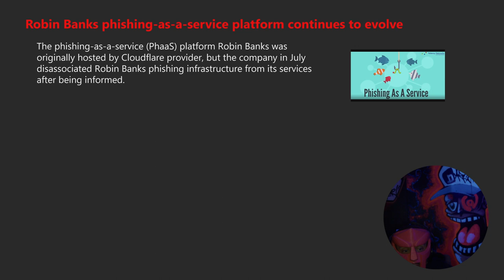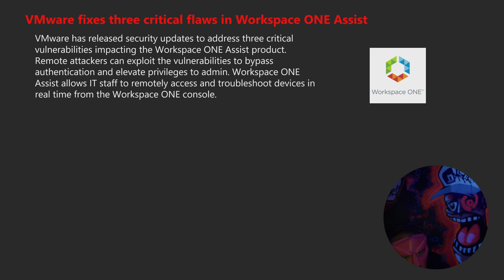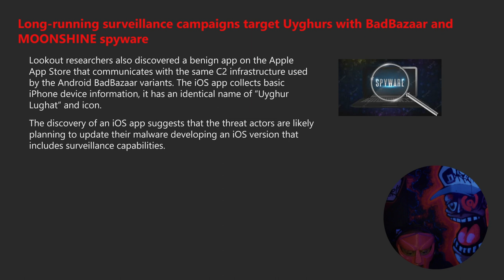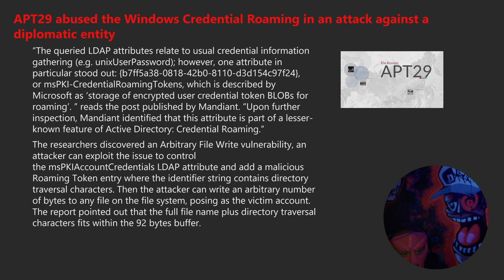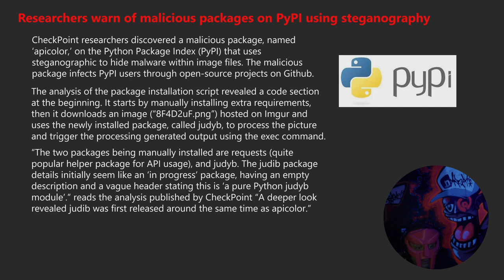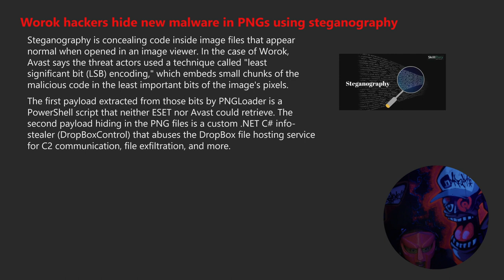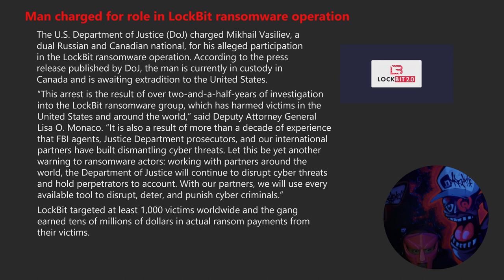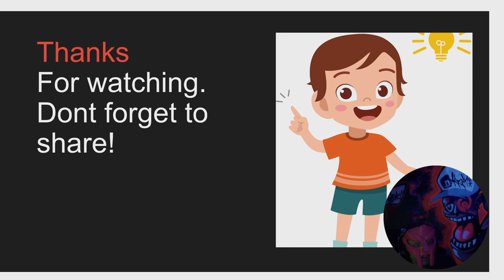Cybersecurity Weekly hacker News Nov 6 - 12, 2022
00:00 intro
00:30 PHISHING
00:33 Robin Banks phishing-as-a-service platform continues to evolve
03:28 Abusing Microsoft Dynamics 365 Customer Voice in phishing attacks
04:35 PATCHES
04:38 Apple out-of-band patches fix remote code execution bugs in iOS and macOS
05:39 Microsoft Patch Tuesday updates fix 6 actively exploited zero-days
07:38 VMware fixes three critical flaws in Workspace ONE Assist
08:51 Researcher received a $70k award for a Google Pixel lock screen bypass
10:41 ATTACKS, VULNERABILITIES & UPDATES
10:44 An initial access broker claims to have hacked Deutsche Bank
12:34 Long-running surveillance campaigns target Uyghurs with BadBazaar and MOONSHINE spyware
15:47 Russia-linked IRIDIUM APT linked to Prestige ransomware attacks against Ukraine
17:48 A bug in ABB Totalflow flow computers exposed oil and gas companies to attack
19:51 APT29 abused the Windows Credential Roaming in an attack against a diplomatic entity
22:39 Lenovo warns of flaws that can be used to bypass security features
24:00 Surveillance vendor exploited Samsung phone zero-days
27:15 Researchers warn of malicious packages on PyPI using steganography
29:16 Experts observed Amadey malware deploying LockBit 3.0 Ransomware
32:10 SmokeLoader campaign distributes new Laplas Clipper malware
34:11 Worok hackers hide new malware in PNGs using steganography
36:00 Medibank confirms ransomware attack impacting 9.7M customers, but doesn’t pay the ransom
36:54 ‘Justice Blade’ Hackers are Targeting Saudi Arabia
39:39 OTHER SECURITY NEWS
39:42 Man charged for role in LockBit ransomware operation
41:38 US DoJ seizes $3.36B Bitcoin from Silk Road hacker
44:45 Water sector in the US and Israel still unprepared to defeat cyber attacks
46:53 US Health Dept warns of Venus ransomware targeting healthcare orgs
48:47 THANKS FOR WATCHING